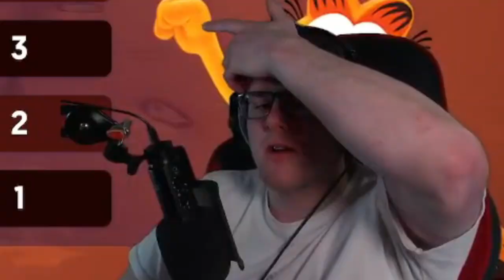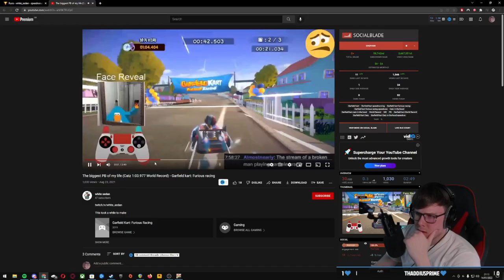Breaking World Records On Garfield Kart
Garfield Kart Furious Racing, after not having much luck on getting my first win on Mario Kart I have decided to give Garfield Kart a go. Time trials have caught my eye and I have my sights set on breaking a world record on Garfield Kart. Will I be successful? watch to find out.

Do you guys want to see more Garfield Kart, if so what would you want me to do?